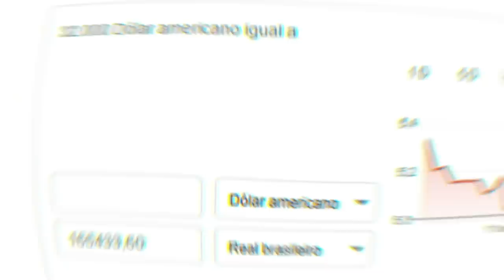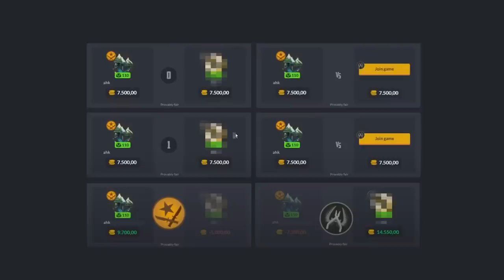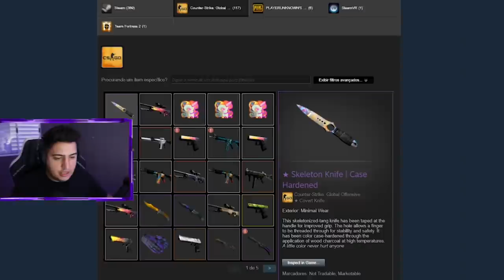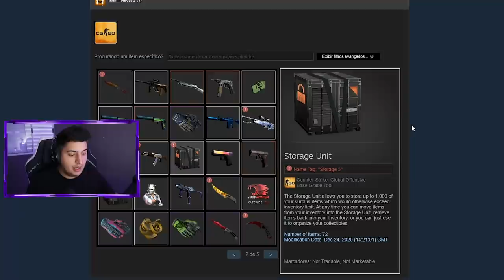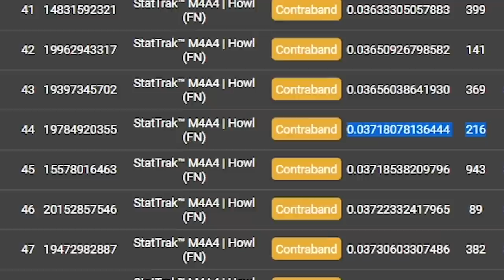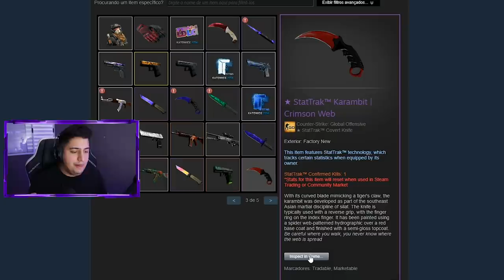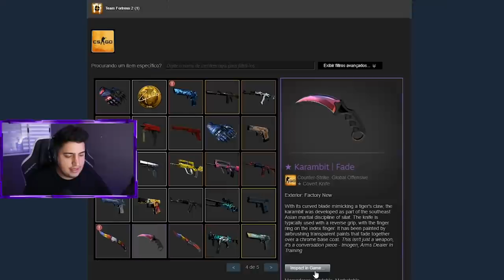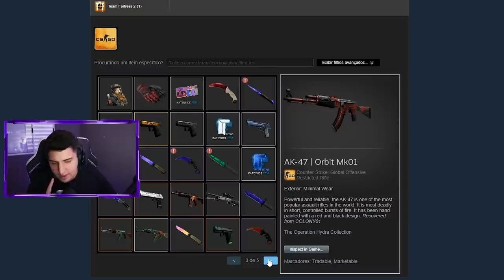De onde veio esse MISTERIOSO BRASILEIRO com INVENTÁRIO de R$1 MILHÃO? (mais caro do 🇧🇷?)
Quem é esse colecionador Brasileiro que apareceu com um inventário de  1 milhão de reais no CS:GO?